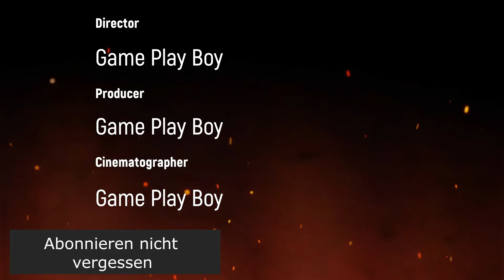Yu-Gi-oh Duell Herausforderung GPB Vs Bones Das Wird Ganz schön Knapp ! Könne wir Gewinnen?